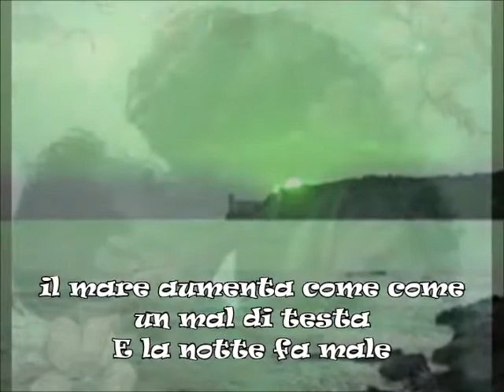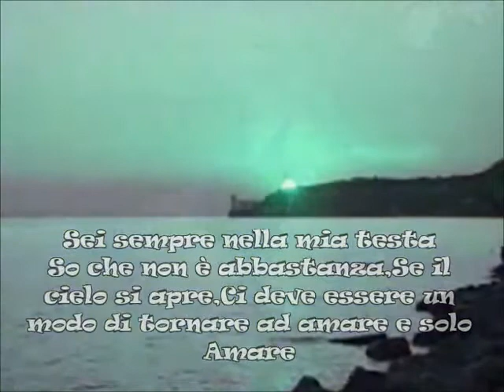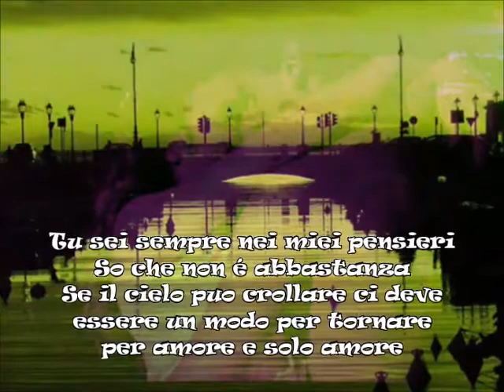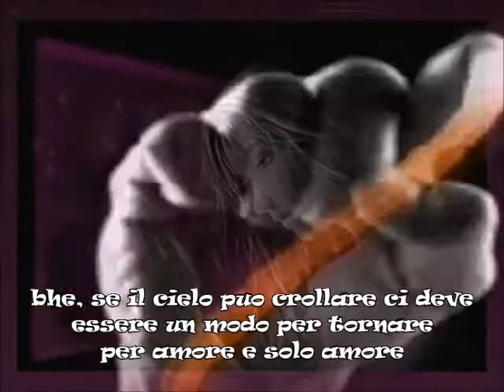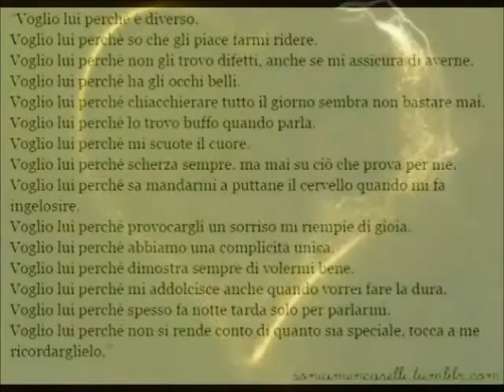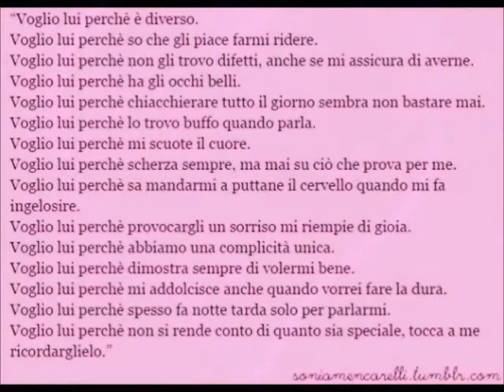~♡`♥~U2 Electrical Storm Tempesta Elettrica~♡`♥~